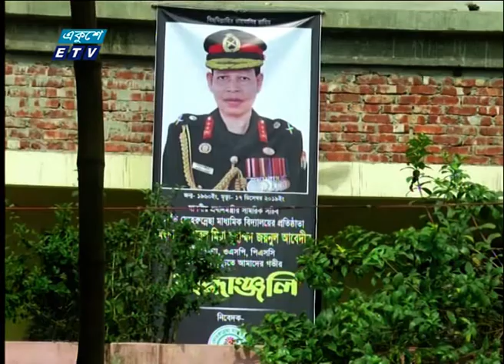06 PM NEWS সন্ধ্যা ০৬ টার সংবাদ, ২১ জানুয়ারি ২০২০ | ETV News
২০০০ সালের ১৪ই এপ্রিল এটি সম্প্রচার কার্যক্রম শুরু করে। টিভি চ্যানেলটির খবরে নতুনত্ব ও অভিনবত্ব থাকার কারণে দর্শকদের কাছে বিপুল জনপ্রিয়তা লাভ করে। দেশ বিদেশের সর্বশেষ খবর, নাটক, সিনেমা, ডকুমেন্টারিসহ নানা খবর ও বিনোদনমূলক অনুষ্ঠান প্রচারিত হয় একুশে টেলিভিশনে।